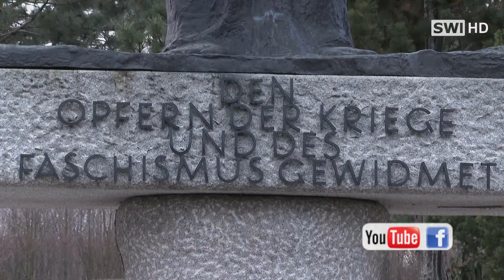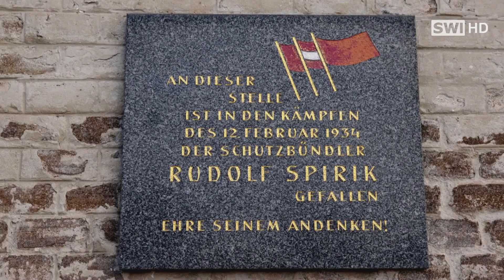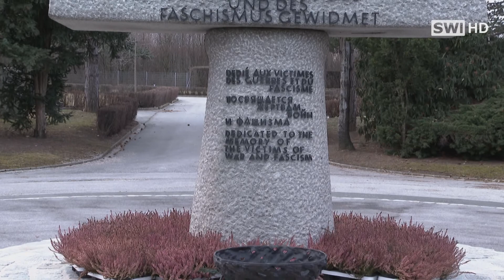Zum Gedenken an den 12. Februar 1934 - Kranzniederlegung in Schwechat